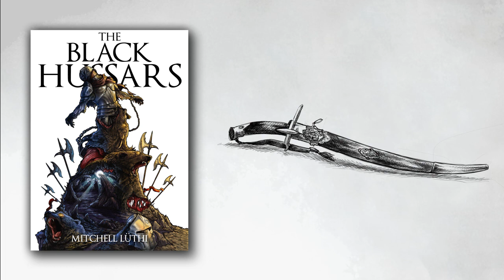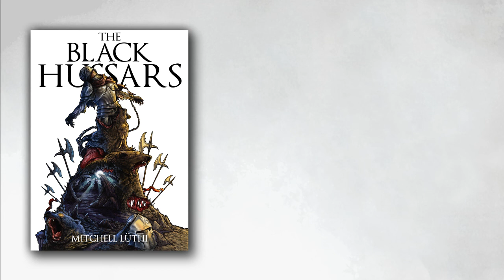THE BLACK HUSSARS by Mitchell Lüthi | Audiobook [3/4]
The Black Hussars is a stand-alone novella, set in the days prior to the events that unfold in the Plagueborne Trilogy.

Performed by Scott Miller.